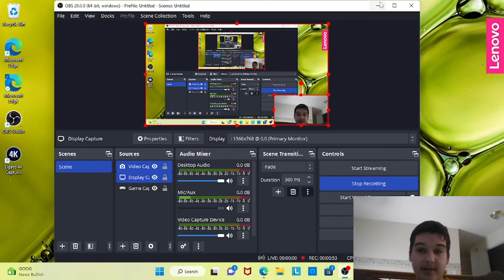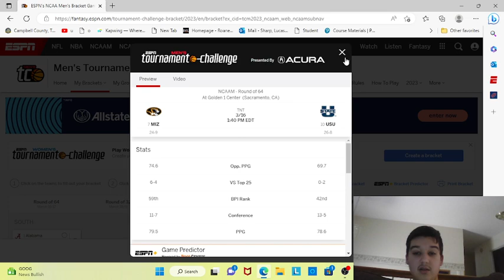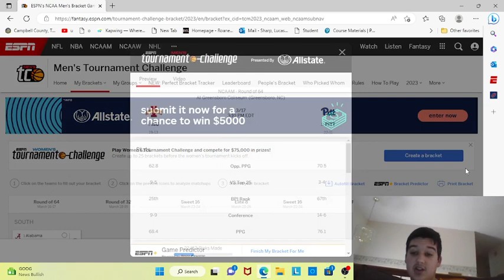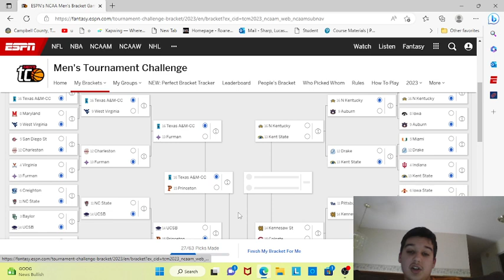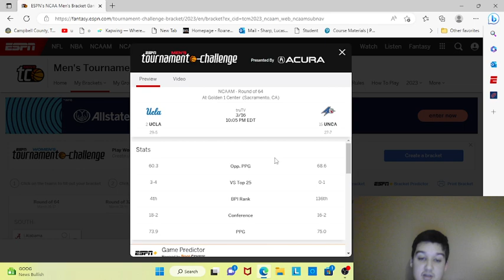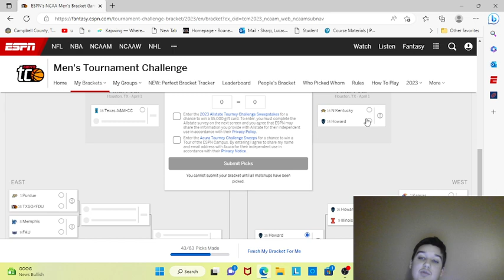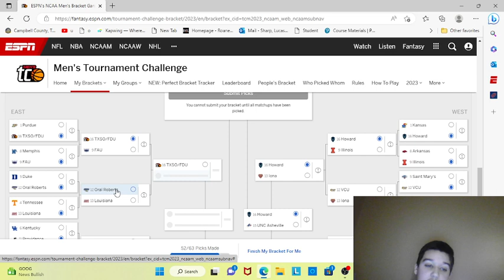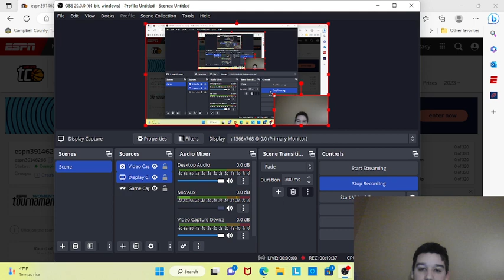Honest March Madness predictions